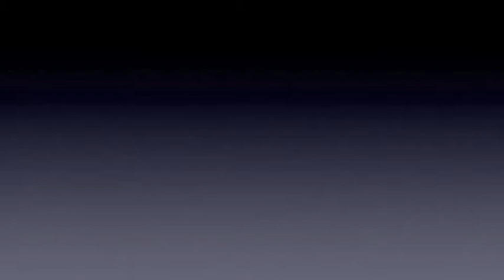Gehlen Catholic Right to Life Mass 10-17-2013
Student Mass for Right To Life.  Oct 17, 2013